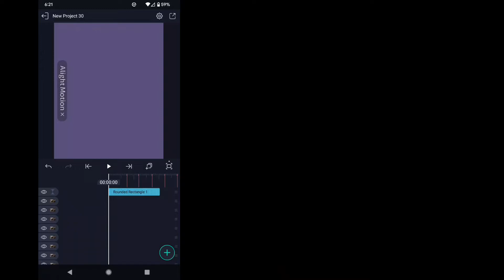alight motion flash tutorial